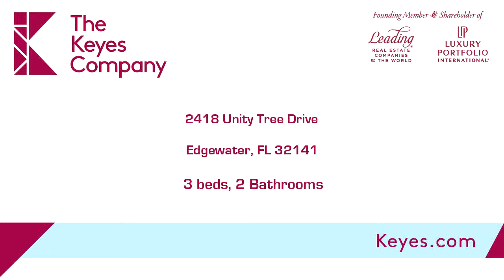Residential for sale - 2418 Unity Tree Drive, Edgewater, FL 32141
A charming home for your family. This 3/2 is a split bedroom plan with large bedrooms and cathedral ceilings.  From the dining area, exit via French Doors to the back covered deck where you can enjoy quite mornings with a cup of coffee with views of a nicely manicured back yard, which has plenty room for a pool.  The large master bedroom has a walk-in closet and in-suite.  2 Car garage with room for toys and separate laundry room area.  This house is conveniently located close to the inter-coastal waterway, Edgewater River Walk, Boat Ramps, Fishing, Parks, Shopping, Schools & the Atlantic Ocean and just a car drive to Orlando amusement parks,  the Space Coast & Historic St. Augustine

Bedrooms: 3
Bathrooms: 2
Square Feet: 1192
Price: $165,000

For more information about this property, please contact Jennifer Lux at or . You can also text 5466788 to 67299.